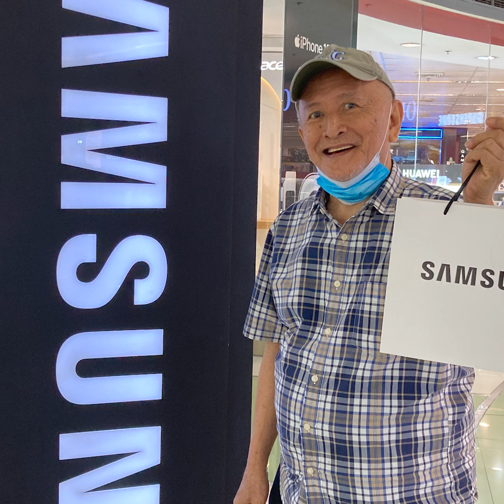Activity No 3 Euan Marcus Urquiola